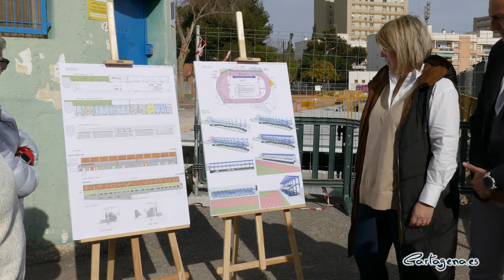Una inversión de más de 2 millones transformará la pista de atletismo de Cartagena para impulsar...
La inversión del Ayuntamiento de Cartagena para transformar la Pista Municipal de Atletismo superará los dos millones de euros, una vez concluidas todas las obras previstas para mejorar esta infraestructura con el objetivo de impulsar el deporte en la ciudad. La intervención sobre el complejo se está desarrollando en tres fases, según la alcaldesa, Noelia Arroyo, quien ha visitado este jueves 15 de febrero, junto al presidente del UCAM Atletismo Cartagena, Juan Alfonso García, las obras del nuevo edificio de servicios y vestuarios.

La primera actuación, con una inversión de 160.000 euros, consistió en el 'retoping' de la pista y la construcción de una nueva calle para saltos, y actualmente está en construcción un edificio, cuya planta sótano, que albergará instalaciones de servicios, ya está acabada. Además, sobre la cubierta del edificio se va a instalar un graderío con más de 450 localidades con accesibilidad para personas con movilidad reducida.

La construcción de esta nueva infraestructura dentro del complejo municipal de atletismo costará 1,5 millones y destaca su eficiencia energética gracias a un sistema de energía geotérmica. Este sistema novedoso se emplea por primera vez en una instalación deportiva y ahorrará en torno a un 60 por ciento en el gasto energético de agua caliente.

Arroyo también ha anunciado el plan de renovación lumínica, con la instalación de iluminación más eficiente en la pista que se alimentará de placas solares. “La nueva iluminación cumplirá con los estándares más exigentes tanto para competiciones nacionales e internacionales como para entrenamiento, deporte escolar y recreativo”, añadió. La inversión para esta nueva fase de actuación superará el medio millón de euros.

Un aspecto distintivo del proyecto que está en marcha es la compensación de la zona verde sacrificada con un jardín vertical, el más largo de la Región de Murcia, en colaboración con la Facultad de Agrónomos de la Universidad Politécnica.

La alcaldesa resaltó la importancia de la Pista de Atletismo de Cartagena “como una de las tres infraestructuras deportivas clave en la ciudad, junto al Palacio de Deportes y el Estadio Municipal Cartagonova” y añadió que desde el Gobierno local “estamos haciendo una clara apuesta por el deporte”. En este sentido, puntualizó que el presupuesto municipal de deportes ha crecido más del 25% en los últimos tres años, con inversiones planificadas de 13,5 millones de euros, destacando 4 millones para instalaciones deportivas y más de 4,1 millones para la remodelación y mantenimiento de instalaciones.

Asimismo, subrayaba el compromiso de Cartagena con el deporte, como motor de crecimiento y también como promotor de salud, a través del programa "Por tu salud, Cartagena Activa", que forma parte de la Estrategia Nacional de Promoción de la Salud y la posición de Cartagena “como referente para grandes eventos deportivos, como la Copa de España de Fútbol Sala y el Campeonato de España de Selecciones Autonómicas de Baloncesto, que se acogeremos este año en Cartagena”.

“Nuestro objetivo es que cualquier cartagenero, cualquier club, asociación o colectivo que quiera practicar deporte pueda hacerlo en las mejores condiciones y en las mejores instalaciones”, apostillaba la alcaldesa.

A este respecto, ha aprovechado para recordar que el Ayuntamiento ha convertido a césped artificial todos los campos de fútbol del municipio, se han creado en los dos últimos años 20 equipamientos biosaludables y de calistenia en 17 parques de Cartagena, y ahora se están explorando fórmulas para poner en uso pabellones de centros educativos en horario de tarde.